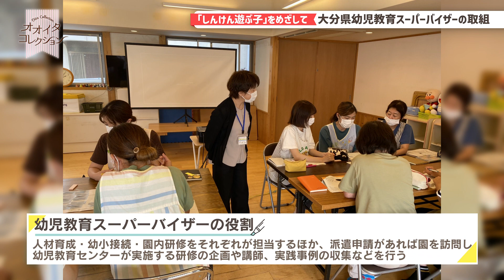「オオイタコレクション」大分県広報番組（令和６年９月９日（月）放送分）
「しんけん遊ぶ子」をめざして
大分県幼児教育スーパーバイザーの取組

【オオイタコレクション】
県の取組や魅力等をわかりやすく楽しく発信しています。
放送日：毎週月曜日午後６時５５分～午後６時５９分（大分放送（OBS））